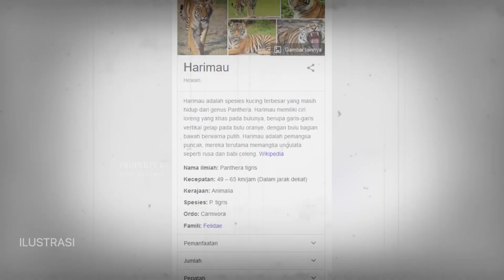KISAH NYAYTA - PRABU SILIWANGI DAN ASAL USUL HARIMAU DI KAMPUNG BANDUNG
Maung gunung haseupan
 Harimau dipercaya merupakan keturunan hewan pemangsa zaman purba yang dikenal sebagai Miacids. Yang hidup pada akhir zaman Cretaceous / yang diperkirakan 70-65 juta tahun yang lalu semasa zaman dinosaurus di Asia Barat
Namun / di pulau jawa / binatang harimau di indentikan dengan sang penguasa raja pajajaran / prabu siliwangi.
Para raja terdahulu selalu diyakini sebagai sosok titisan dewa. / Karena itu, kerap kesaktian yang mereka miliki diyakini juga sebagai pemberian atau anugerah dari para dewa. / Demikian  kesaktian yang dimiliki Prabu Siliwang i. Bahkan / dengan kesaktian yang dimilikinya / Prabu Siliwangi bisa mengalahkan Maung Putih, / harimau yang menjadi 'panglima' dari kawanan harimau.
Kisah Prabu Siliwangi yang juga dikenal bijaksana beredar luas di kalangan masyarakat di tataran Tanah Pasundan./ Para seniman bahkan mengabadikan kisah heroik Ayah dari Pangeran Kian Santang itu / dalam lukisan berupa seekor macan putih yang selalu berada di sekitar Prabu Siliwangi.
Cerita rakyat mengungkapkan bagaimana Prabu Siliwangi menaklukkan Maung Bodas / dan kemudian menjadi khodam yang selalu mendampingi sang ksatria ke mana saja dia pergi.
Seperti kisah yang akan kita angkat berasal dari sebuah perkampungan kecil bernama kampung bandung yang berada di puncak gunung haseupan  / yang mana ada seorang kakek yang pernah melihat harimau di sekitar perkampungan / diapun mengkaitkan harimau yang dia temui tersebut dengan kisah prabu siliwangi
Semua akan di ungkap thurobi channel dalam penelusuran jejak Prabu siliwangi di gunung haseupan.
Hadirnya harimau di kampung bandung gunung haseupan
Kampung bandung merupakan kampung baru yang hanya ada 14 rumah saja / kampung ini berada di sekitaran gunung haseupan yang jauh dari perkampungan lainnya.
Suasana hening dan masih hutan sangat terasa/ tidak menutup kemungkinan binatang buas seperti harimau bisa hadir di sekitaran area perkampungan ini/
Prabu siliwangi yang merupakan sosok raja pajajaran yang baik dan bijaksana / mempunyai kesaktian dan hodam pendamping berupa harimau / semasa hidupnya prabu siliwangi menyukai lembah dan pegunungan / untuk di jadikannya sebuah tempat petapaan.
Hampir di seluruh nusantara semua gunung sudah di jajaki / termasuk gunung haseupan yang berada di pandeglang banten.
Mengingat tentang harimau
Harimau adalah spesies kucing terbesar yang masih hidup dari genus Panthera. Harimau memiliki ciri loreng yang khas pada bulunya, berupa garis-garis vertikal gelap pada bulunya / dengan bulu bagian bawah berwarna putih.
Harimau adalah pemangsa puncak, mereka memangsa ungulata seperti rusa dan babi celeng. Harimau merupakan hewan teritorial dan umumnya merupakan pemangsa soliter yang penyendiri, tetapi tetap memiliki sisi sosial,
mereka tinggal di area-area yang berdekatan, untuk mendukung kebutuhan makanan dan membesarkan keturunannya. Anak harimau tinggal bersama ibu mereka selama sekitar dua tahun, kemudian akan hidup mandiri dan meninggalkan daerah jelajah ibu mereka untuk membangun rumah mereka sendiri.

hastags;kisahnyata